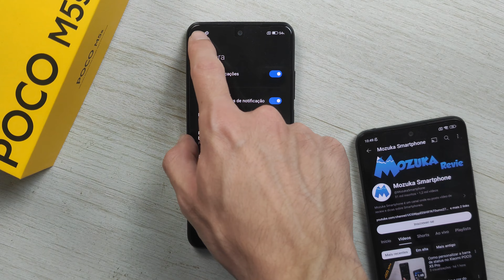Como desativar a notificação de um aplicativo no Xiaomi POCO M5s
🛒 POCO M5s 6GB RAM 128GB Azul (Amazon)
🛒 POCO M5s 6GB RAM 128GB Cinza (Amazon)
🛒 POCO M5s 6GB RAM 128GB Branco (Amazon)